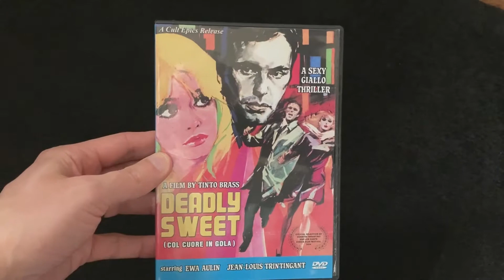30 Under Appreciated Giallo Gems Part 2...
A part 2 video showing 30 more Gialli that I think are either underrated or lesser known. Not including films of Argento/Fulci/M Bava/Martino/Lenzi